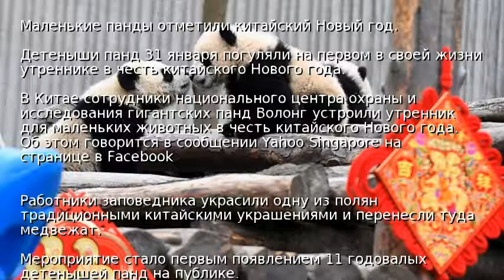Маленькие панды отметили китайский Новый год